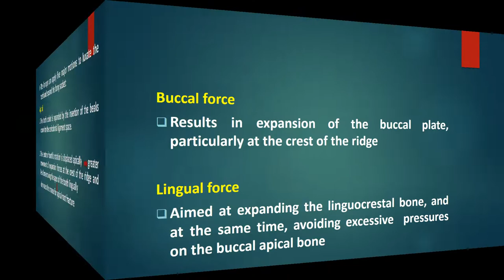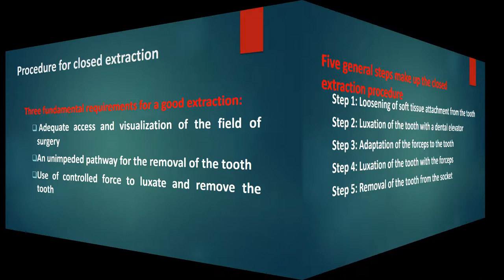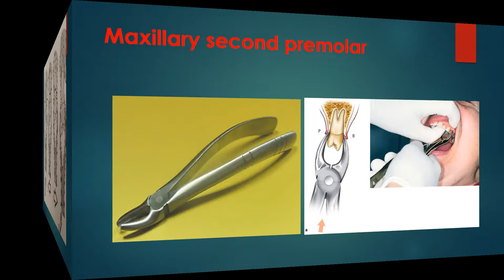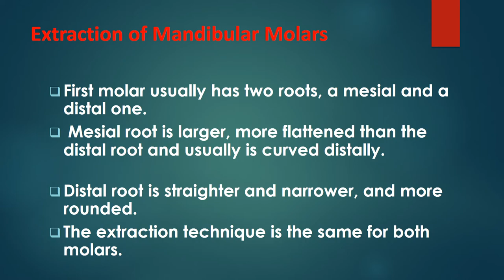PRINCIPLES OF TOOTH EXTRACTION I EXODONTIA I DENTAL GUIDE I BIMAL CHAND I